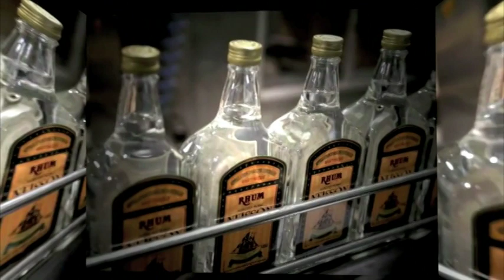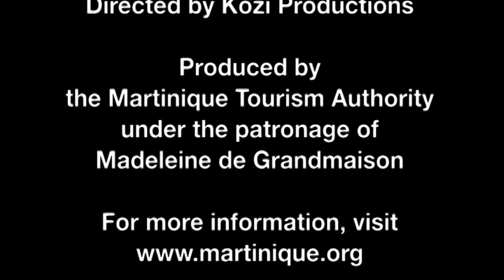A Taste of Martinique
Martinique is truly "a little bit of France in the Caribbean Islands." Martinique exudes a distinctly French feeling in the excellence of its Caribbean cuisine, the beauty of its language, the grace of its streets and gardens. Yet Martinique has a cachet all its own, an endearing West Indian warmth in its personality, a special spice in its Caribbean music and dance, its local dishes, and its way of life. Martinique is an island with style.

The Caribbean island with French flair, The Isle of Flowers, The Rum Capital of the World, The Isle of the Famed Poet (Aimé Césaire). By any one of its many names Martinique remains one of the most alluring and enchanting destinations in the world.

Named "Best Gourmet Island of the Year" in 2008 and 2009 by Caribbean World Magazine, Martinique is an overseas region of France that stirs the passions with distinctive culinary delights, awe-inspiring natural beauty, a rich cultural history, warm smiles and so much more.

Napoleon's bride, Empress Josephine, was born and raised here. Majestic Mt. Pelée and The Pompeii of the Caribbean, Saint-Pierre, is found here. The finest French products, from Chanel fashions to Limoges porcelain, are readily available here. La Route des Rhums, a tour of the world's finest rum distilleries based on France's famed Route des Vins, is offered here. A special place, to be sure, with so much to offer...

Martinique c'est magnifique!